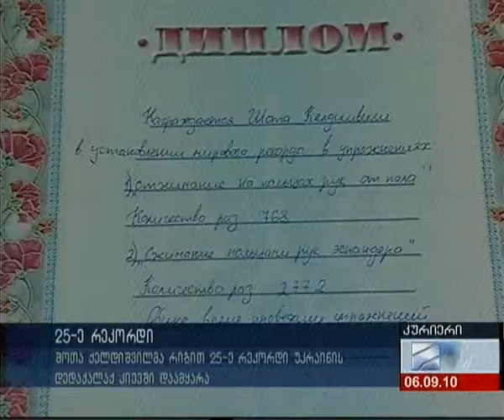Shota Keldishvili 25 World Record Rustavi2